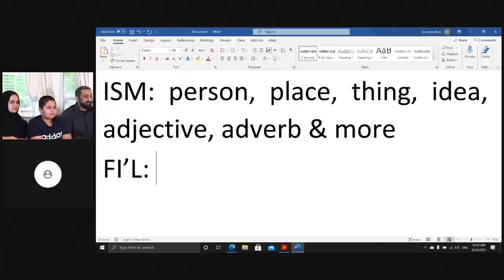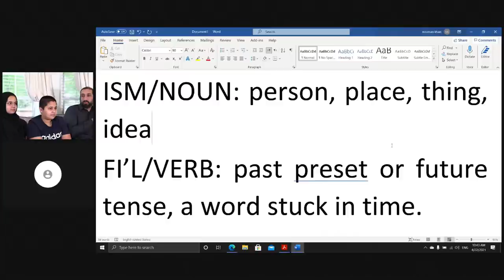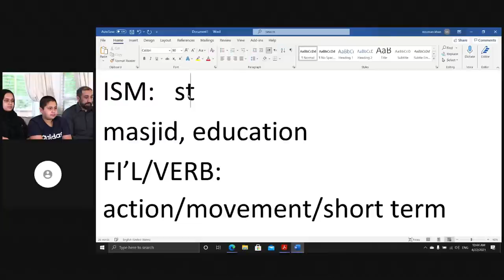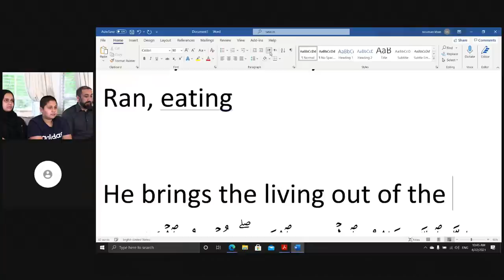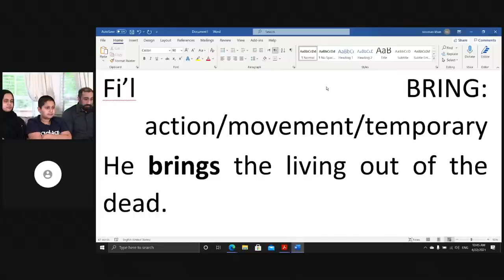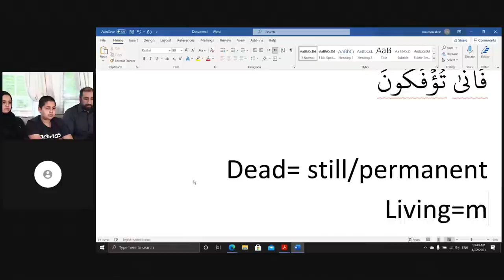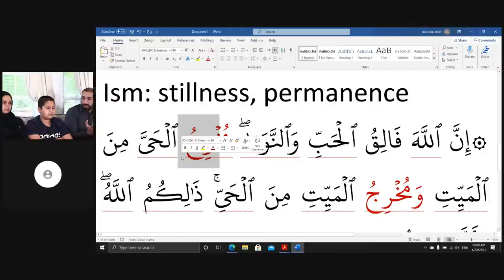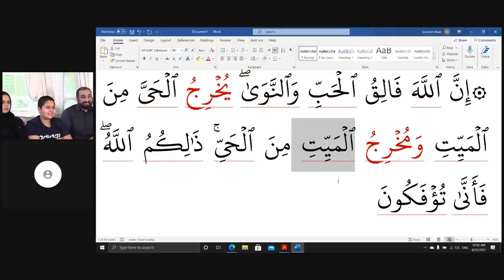Ramadan 2021: Qur'anic Expression by Dr. Fadel Saleh Al-Samerai Pt. 8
Part 8 of the book At-Ta'beer Al-Qur'ani by Dr. Fadel Saleh As-Samerai